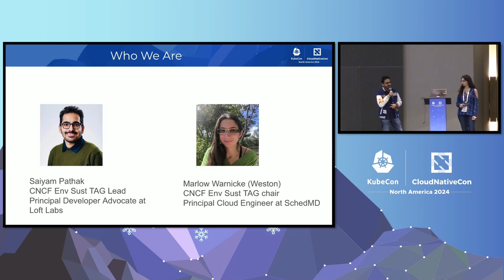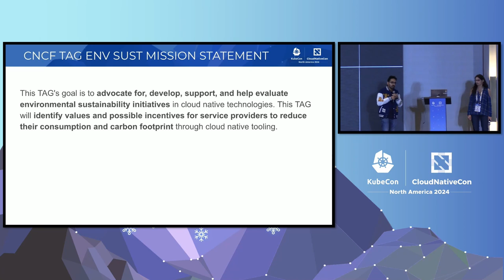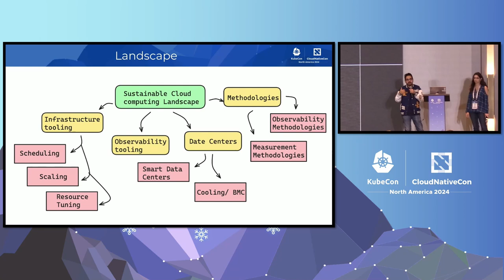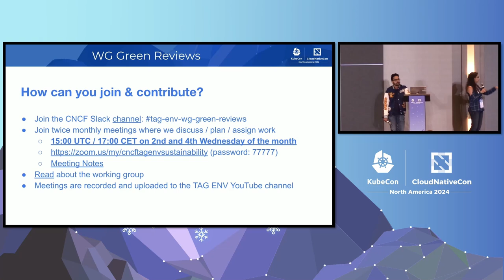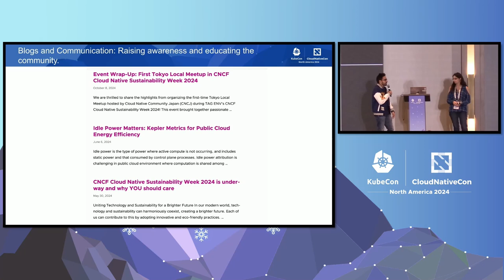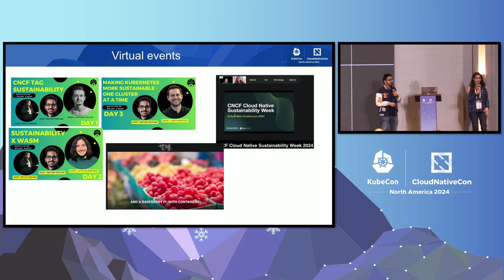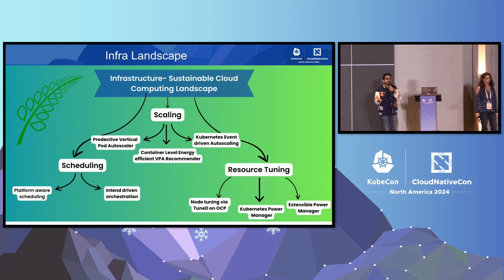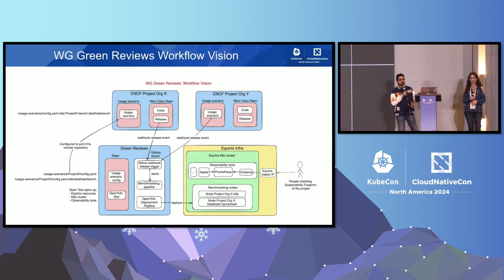The Spice Must Flow Green: CNCF's Environmental Sustainability TAG - M. Warnicke (Weston), S. Pathak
The Spice Must Flow Green: CNCF's Environmental Sustainability TAG - Marlow Warnicke (Weston), SchedMD & Saiyam Pathak, Loft Labs

The carbon must be counted. In the Environmental Sustainability TAG, we focus on current and emerging technologies regarding carbon measurement and minimization. As our digital landscape grows, so does its impact on the environment—a factor often overlooked in the pursuit of technological advancement, such as AI. Traditionally, companies focused primarily on financial metrics. However, with increasing awareness of climate issues, stricter regulations, and rising energy costs, environmental impact is now a crucial consideration. We highlight the Green Reviews Working Group and our project to measure impact. We're developing a pipeline that works with current tooling, such as Kepler, to measure the power consumption of CNCF Projects. We explore how to measure energy consumption and emissions of software projects. We also give the status of other projects, such as the sustainability landscape, initiatives such as our sustainability week, and collaborative organisations.